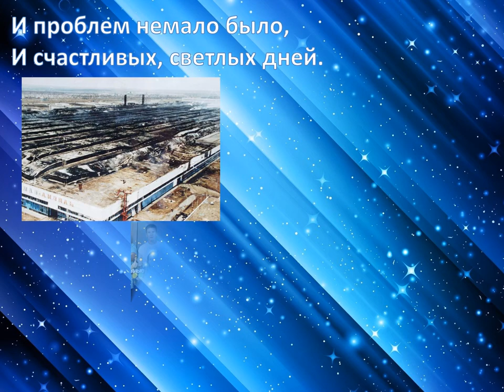Ролик-призёр конкурса «КАМАЗу — 50!», второе место в категории Instagram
Ролик-призёр конкурса «КАМАЗу — 50!», второе место в категории Instagram. Это совместная работа Романовой Ирины и Соловьёвой Елены.